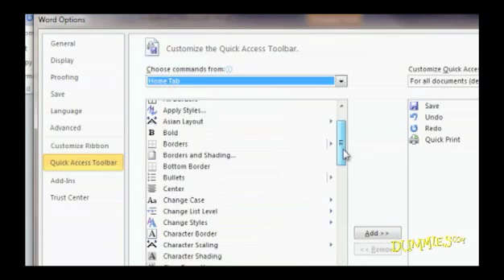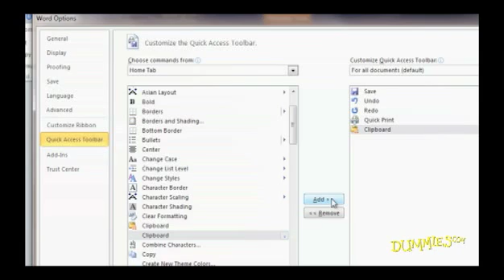How to Customize Word 2010's Quick Access Toolbar and Ribbon For Dummies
By customizing your Word 2010 Quick Access Toolbar or Ribbon, you can put the commands you use most often within easy reach. Add and remove icons from the Ribbon or toolbar for a customized command center that's in a handy location and always open to change!